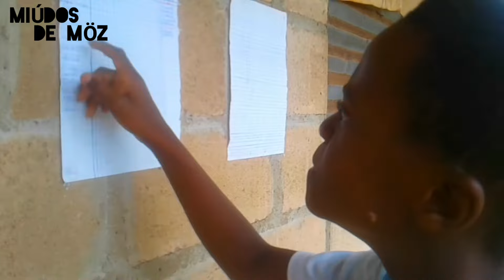Dia das pautas 😂😂😂